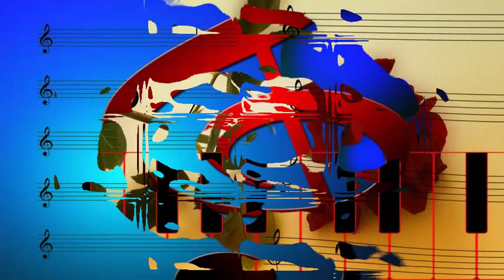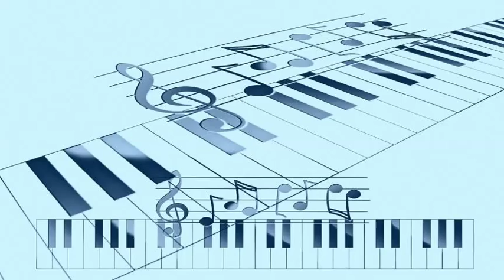Chet Atkins - Minuet From French Harpsichord Suite, Prelude From Six Short Preludes